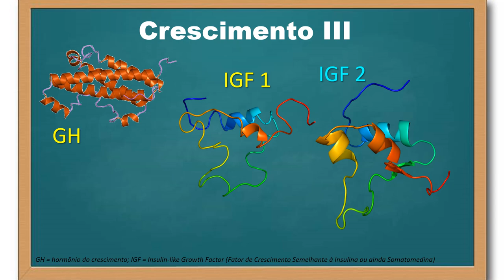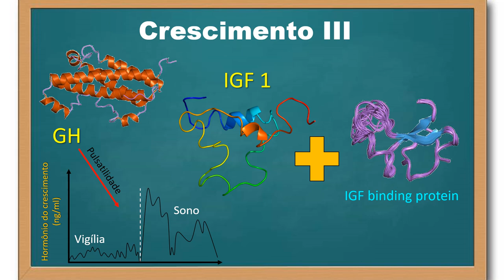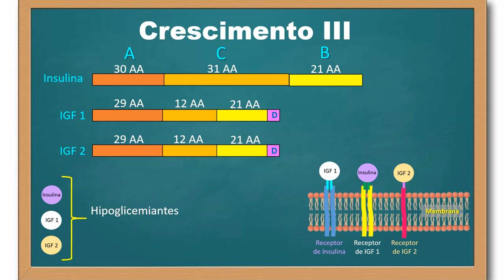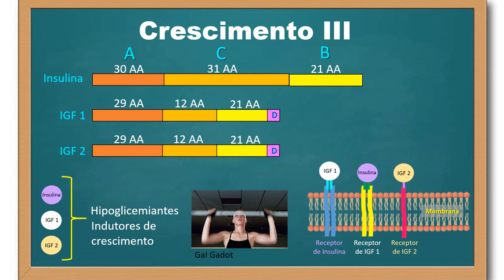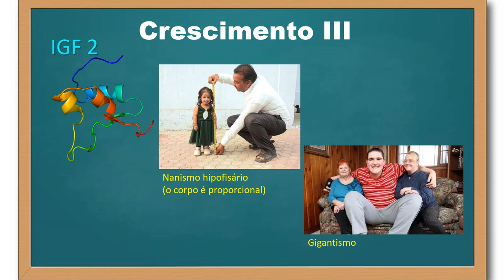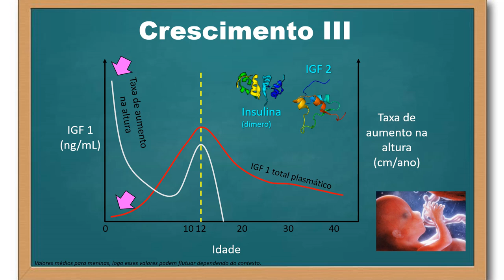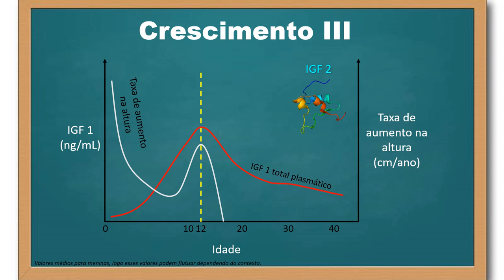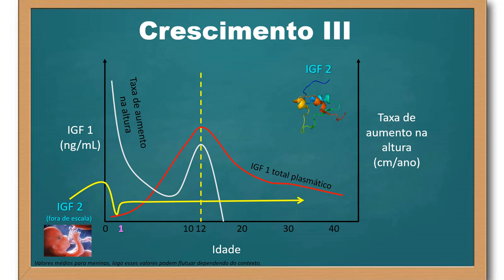Regulação hormonal do crescimento - parte 3 - final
Neste vídeo explico o papel dos fatores de crescimento semelhantes à insulina 1 e 2 (Insulin-like Growth Fator 1 and 2) no crescimento corporal.